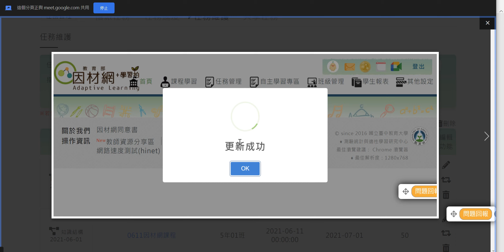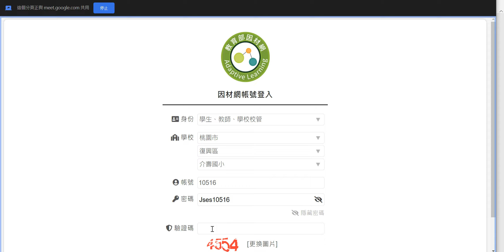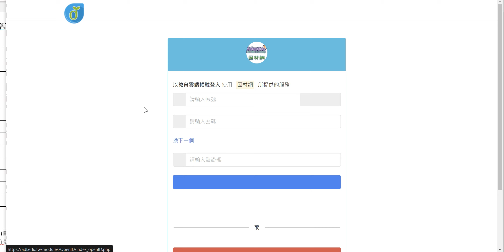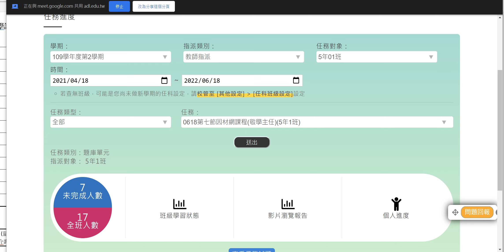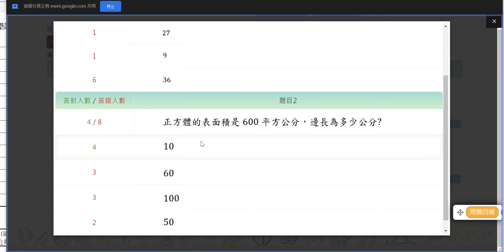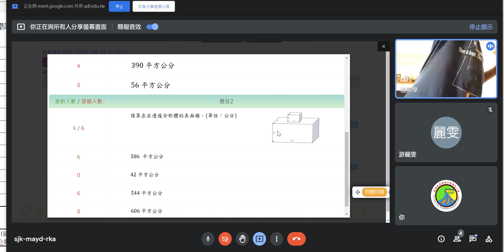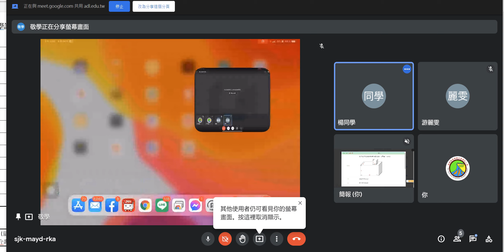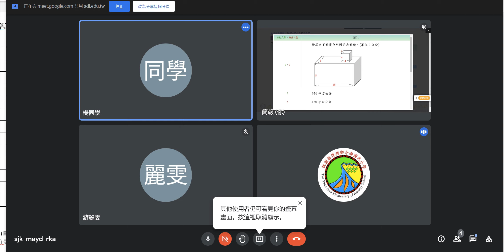0618五甲第七節因材網